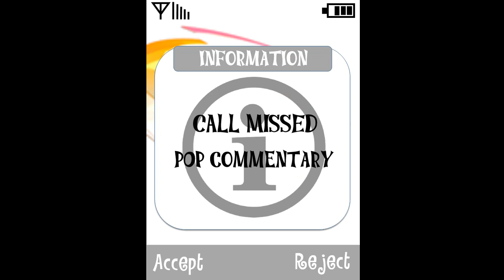Demo Samsung SGH-A117 Incoming Call !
Pop Commentary Is Calling To Me !
Demo From Samsung SGH-A117 Incoming Call !